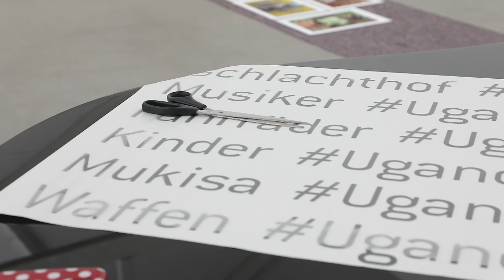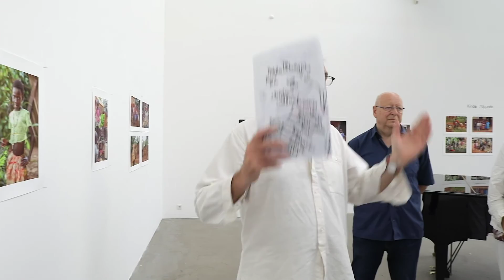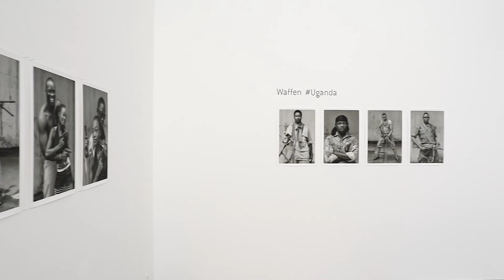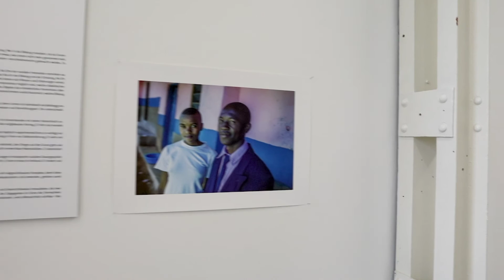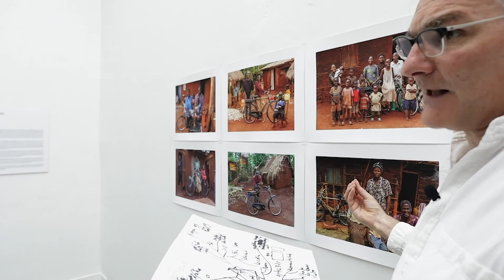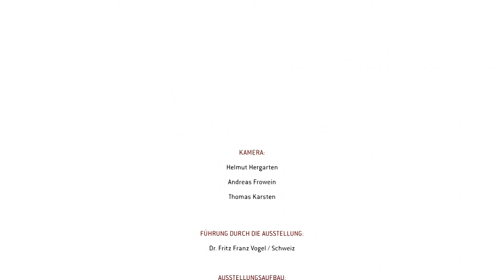Uganda · Thomas Karsten · Eröffnung 3. Juni 2018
Pressetext:
Der Deutsche Fotograf Thomas Karsten (*1958) war von 2008 bis 2012 mehrfach in Uganda und realisierte verschiedene Bildkonvolute über Land und Leute. Jenseits der touristischen Perspektive und folglich gefälliger Blütenlese zeigt er eindrückliche, ethnografisch orientierte Bildreporte. Nicht das Abfotografieren ist seine Methode, sondern die fotografische Recherche und damit die visuelle Verdichtung von Zusammenhängen. Immer stehen dabei die Menschen im Zentrum, die sich in ihrer Lebenswelt zurechtfinden müssen oder wollen.
Als Aktfotograf bringt Thomas Karsten, mittlerweile mit einer Uganderin verheiratet, eine reiche Erfahrung an Einfühlungsvermögen, Anteilnahme und Menschlichkeit mit, um einige Brennpunkte der schwarzafrikanischen Wandlungsprozesse aus europäischer Sicht besonders eindrücklich zu visualisieren. Seine Reportagen wollen keine Fotojournale einer Reise sein, keine fotografische Miszellen von Zufälligkeiten, keine Blütenlese schöner Augenblicke. Als engagierter Autorenfotograf und -filmer, hat er Themen gesucht und bearbeitet, die weit über die illustrativen Randnotizen einer Pressemeldung hinausgehen. Die Arbeiten werden hier in Deutschland erstmals in der ganzen Bandbreite gezeigt und in einer gleichnamigen Publikation veröffentlicht.